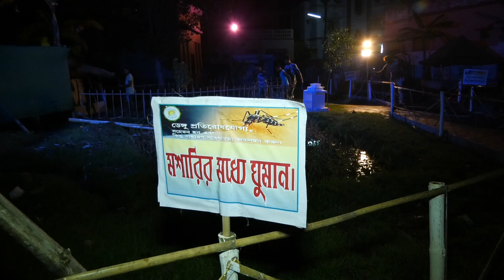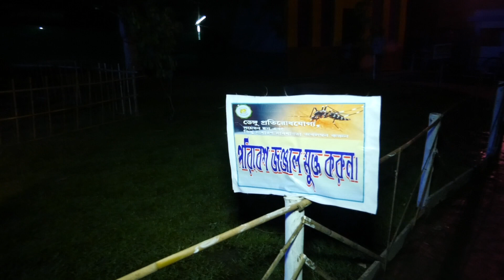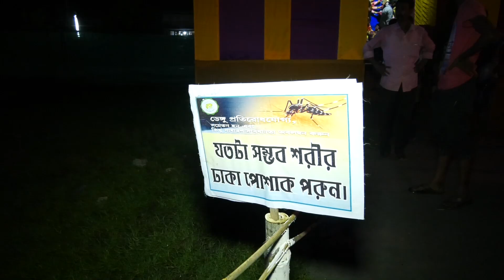Durgapujo 2019 Hathat Sangha